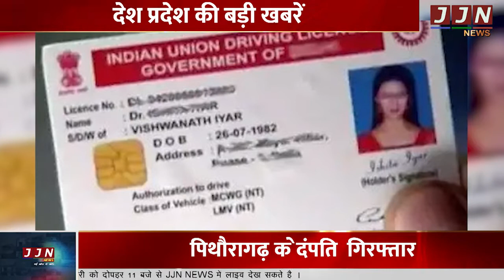21 फरवरी इस समय तक की बड़ी खबरें | JJN News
21 फरवरी इस समय तक की बड़ी खबरें | JJN News

JJN News Nainital,
JJN News,